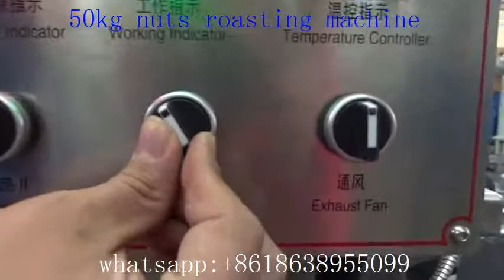LQ50 Peanut/Sesame/walnut/almond/cashew nuts roasting machine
China roaster machine manufacturer